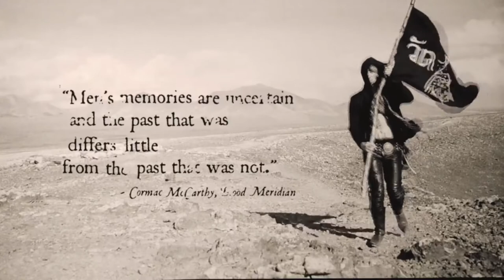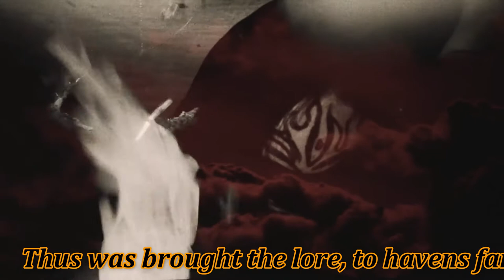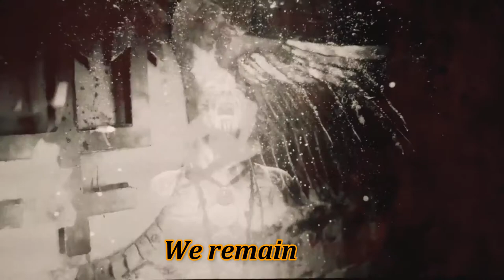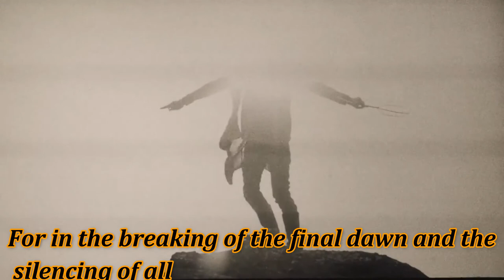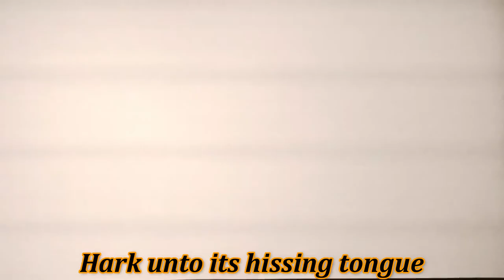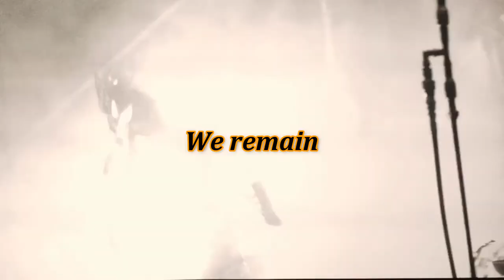Watain We Remain videos with lyrics | Watain 2022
THIS VIDEO COVERED FOLLOWING TOPICS :
watain we remain
watain website
watain the howling
watain live
watain waters of ain
watain reaping death
watain they rode on
watain they rode on guitar cover
watain malfeitor
watain full album
watain interview
watain sworn to the dark
watain outlaw
watain serimosa
watain stellarvore
watain the howling
watain the wild hunt
watain they rode on live
watain the serpent's chalice
watain the wild hunt full album
watain they rode on lyrics
watain the howling reaction
watain the wild hunt live
watain the devil's blood
watain the essence of black purity
watain the somberlain
watain the limb crucifix
watain 2022
watain 2003
watain 2021
watain 2022 tour
watain new album 2022
watain serimosa
watain stellarvore
watain sworn to the dark full album
watain storm of the antichrist
watain satan's hunger
watain serpent's chalice
watain sworn to the dark live
watain stellarvore live
watain sacred damnation
watain satan's hunger live
watain studio
watain somberlain
watain live 2021
watain interview 2022
watain interview 2021
watain live 2019
watain brooklyn 2014
watain live 2004
watain bloodstock 2018
watain live 2007
watain live 2000
"Keyword"
"Black Metal"
"Nuclear Blast Records"
"The Agony & Ecstasy Of Watain"
"WATAIN"
"the howling"
"the wild hunt"
"rabid death's curse"
"lawless darkness"
"sworn to the dark"
"casus luciferus"
"erik danielsson"
"johan baath"
"we remain"
"watain music video"